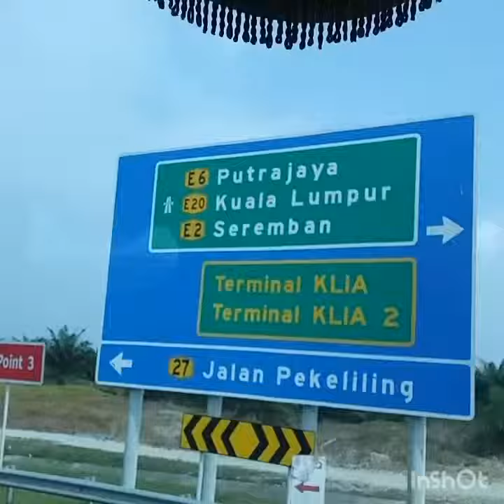Dari klia2 naik aerobus menuju kl sentral